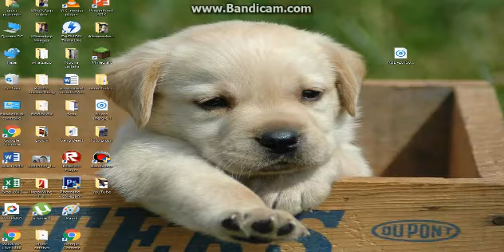The Impossible Game!!!!!!!